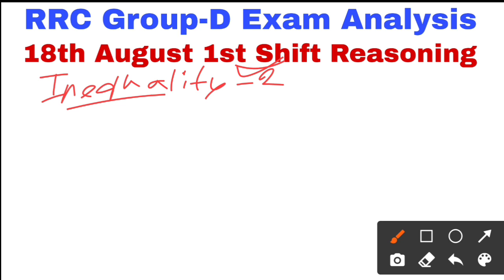18th Aug. 1st Shift Reasoning Analysis | RRC Group-D Exam Analysis in Bengali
Railway group D exam analysis in Bengali.
বাংলায় রেলওয়ে গ্রুপ ডি পরীক্ষার প্রশ্নের বিশ্লেষণ।

RRC Group-D Reasoning Paper Analysis in Bengali.

Bengali railway group D question
railway group D exam analysis Bengali